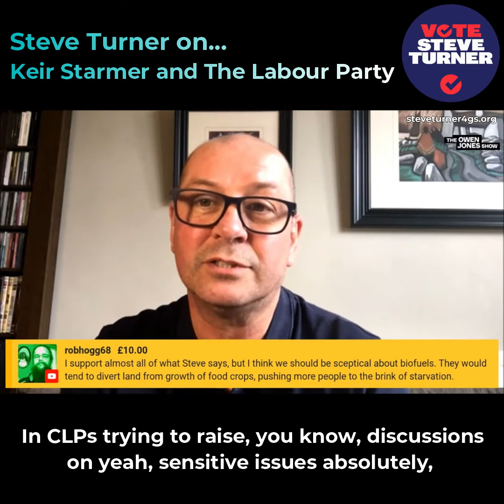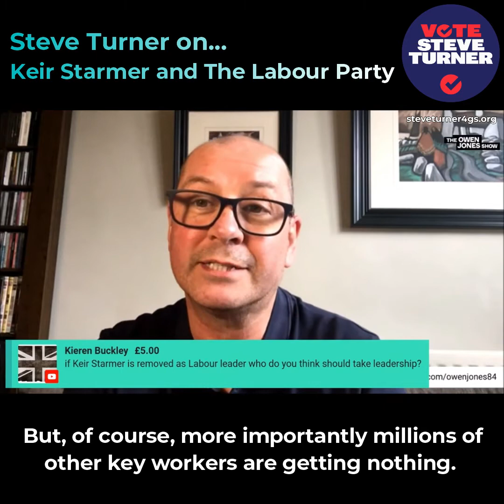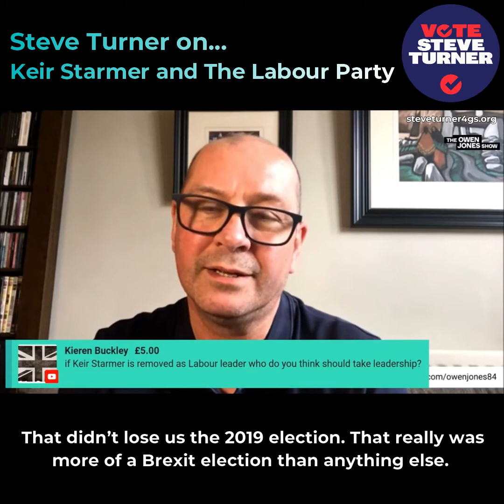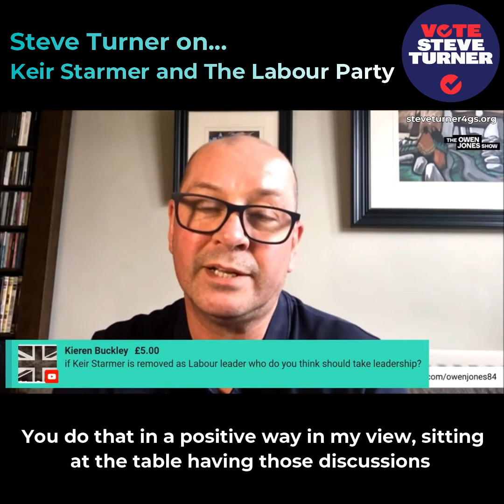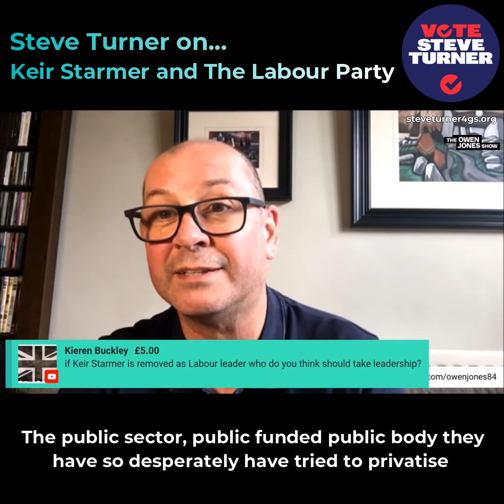Steve Turner - Starmer and The Labour Party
Some call Steve a right-winger. What crap that is!